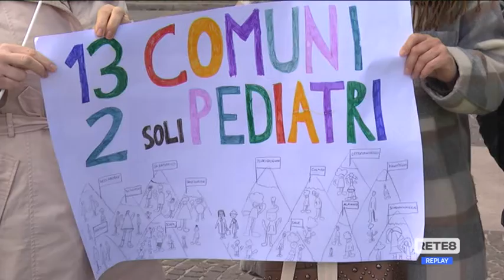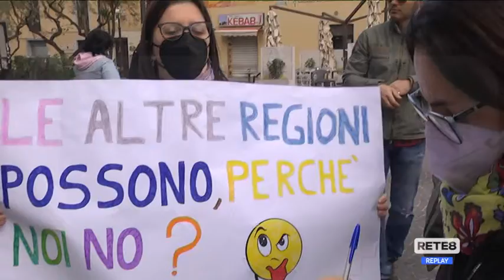Val Pescara - Carenza di pediatri, nuovo appello a Regione e Asl